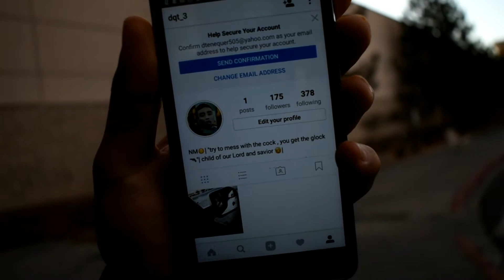Cleon Vlogs Pt.2 "Shopping"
hey guys mr.clean back at it with a new video or vlog. I had a fun time filming and i just wanted t share this with you. But i hope you like it. There is going to be 1 new video by this weeknd. so i hope you enjoy this vlog or video

songs:
Beginning:
Lil yachty - one night

End:
Jordyn Edmonds - It makes me